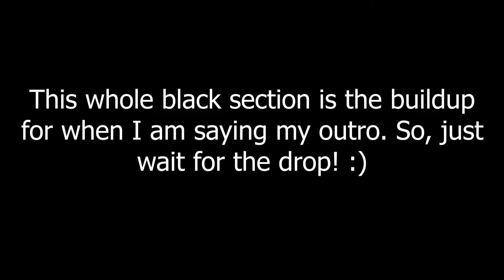So, I got a new outro